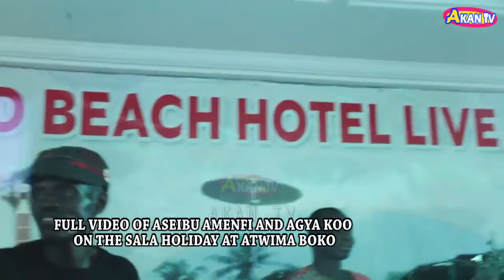FULL VIDEO OF ASEIBU AMENFI AND AGYA KOO ON SALA HOLIDAY AT ATWIMA BOKO 1